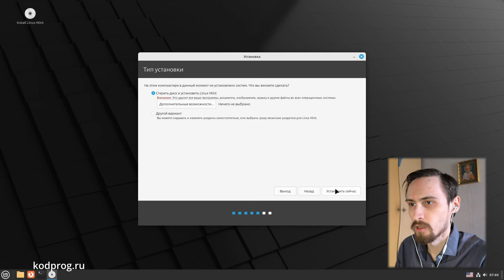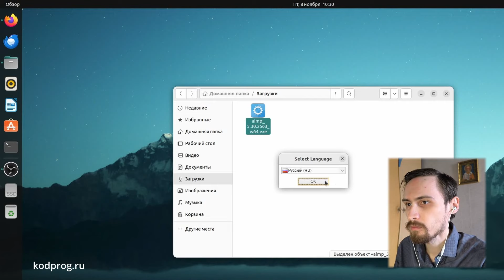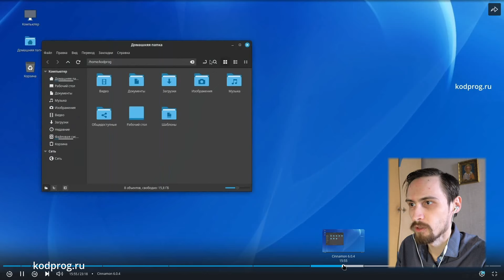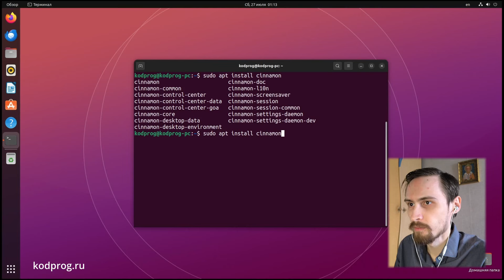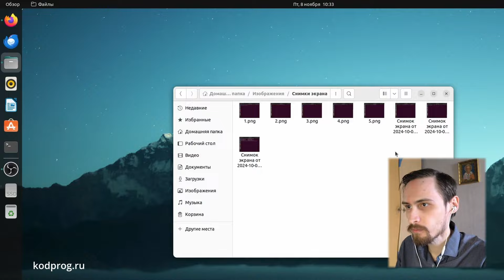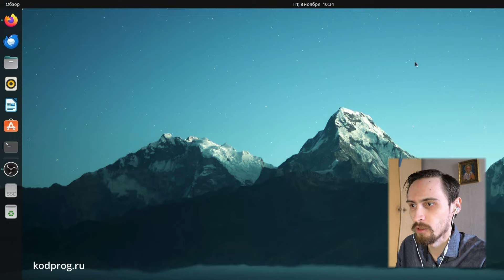Комментирую видео: Братишкин установил Линукс на свой комп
В данном видео я дам свои комментарии на некоторые моменты из видео: "Братишкин установил Линукс на свой комп" с позиции пользователя Линукс.